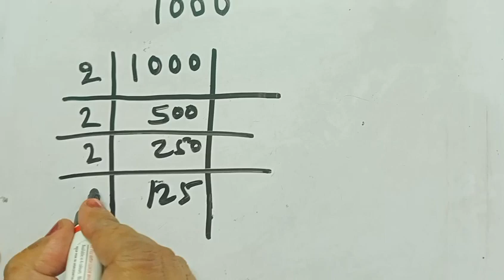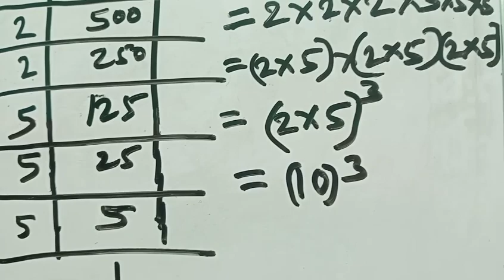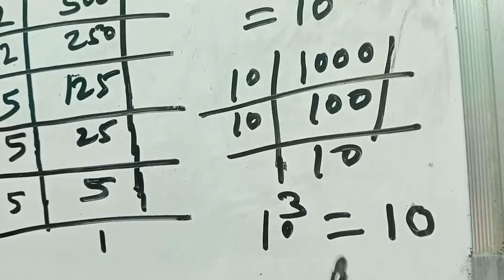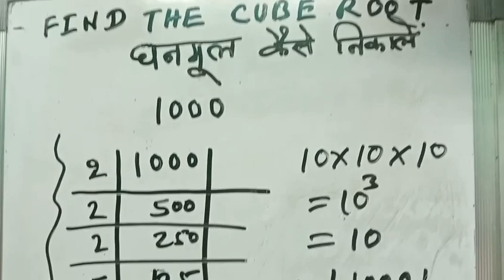Find The Cube Root || घन कैसे निकाले || how to find cube root || घन निकलने का सबसे सरल तरीका क्या है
Find The Cube Root || घन कैसे निकाले || how to find cube root || घर निकलने का सबसे सरल तरीका क्या है

find the cube

find the cube root of 27000

find the cube root

find the cube root of 1728

find the cube root of 518

find the cube root of 729

find the cube root of 8000

find the cube root of 3375

find the cube root of 10648 by prime factorization method

find the cube root of the following